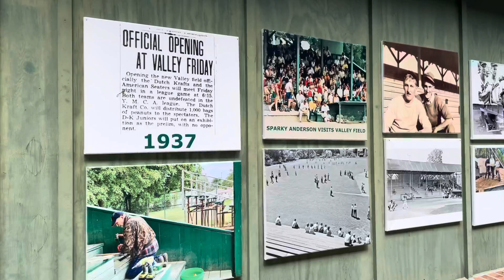Ballpark Jam ‘21 - Sullivan (Valley) Field with Joe Hertler & the Rainbow Seekers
I am so excited to see all the efforts to restore historic Sullivan Field, formerly Valley Field at 6th Street and Valley Ave., thanks to Fans of Valley Field.

I recently stopped by to meet organizer Paul Soltysiak to get more details about their Ballpark Jam fundraiser, which takes place on Friday, Sept. 3.

The event will feature wildly popular Michigan-based band Joe Hertler and the Rainbow Seekers, arts and crafts, food trucks and beverage tents.

The concert begins at 5 p.m. with local bands Groove Ground, The Hacky Turtles and others. Tickets are $26 and a portion of the proceeds will go toward renovations of the historic stadium. Seating is general admission, blankets and bag chairs are permitted. No outside food and beverages are permitted.

WHAT: Ballpark Jam 21 featuring Joe Hertler and the Rainbow Seekers

WHEN: 5 p.m. Friday, Sept. 3

WHERE: Sullivan Field (formerly Valley Field), 650 Valley Ave., Grand Rapids